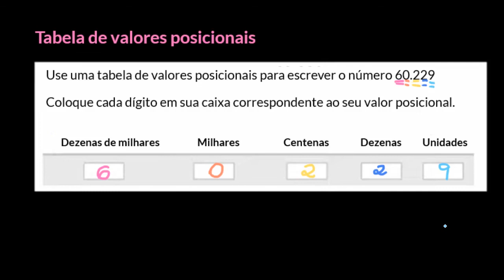Tabelas de valores posicionais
Saiba usar uma tabela de valores posicionais para decompor um número.